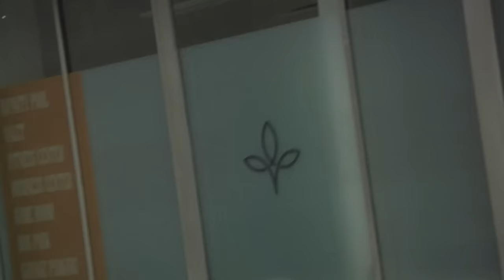Grey Hall - Josh Kalis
Episode 13
Taking a trip down to Dallas,TX to check the spots and hit a car meet.
See it all in Grey Hall - Episode 13.

Filmed & Edited By:
Mikey Callender